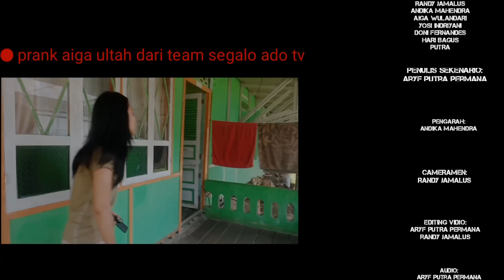Film Pendek Komedi B2 (Bujang Buntu) - MABUK AKIBAT ASOY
Randy yang  pergi karena mendapat beasiswa membuat aryf gelisah dan saat bersamaan di tengah kegalauan aryf andika malah pergi dan bertabrakan dengan hari dan doni  sehingga hal ini yang menyebabkan andika menjadi mabuk
Yok tonton vidio ya

Bersyukur kepada allah swt
Semoga karya anak batanghari menghibur